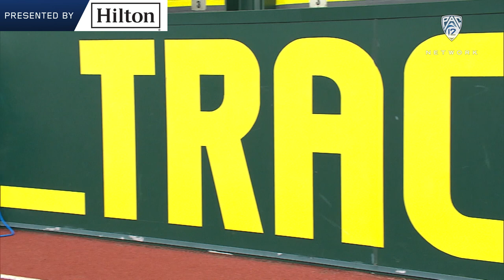Student-athletes and coaches flock to Eugene for Oregon campus' 'natural beauty'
Students from all 50 states across America attend the University of Oregon, known for its campus' 'natural beauty,' as well as standout academics and athletics. Iconic student-athletes past and present call Eugene home, embracing the school's many traditions, like playing "Shout" after the third quarter of football games at Autzen Stadium. Catch more moments from campus live on "The Pregame," Saturday, Nov. 30 at 12 p.m. PT/ 1 p.m. MT on Pac-12 Network.